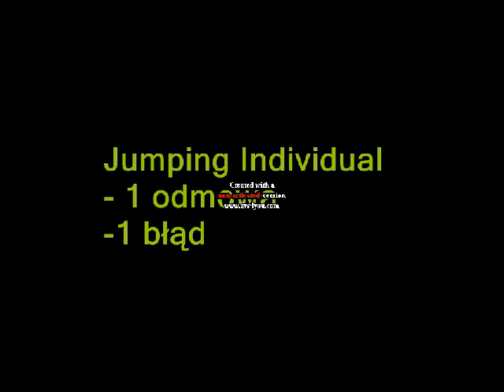Tia- Agility Junior European Open 2013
Tia ( Jetta the dream of Speed True Story ) at Agility Junior European Open 2013
Jumping Individual
Judge : Sascha Grunder
Agility Individual
Judge : Michèle Garcia